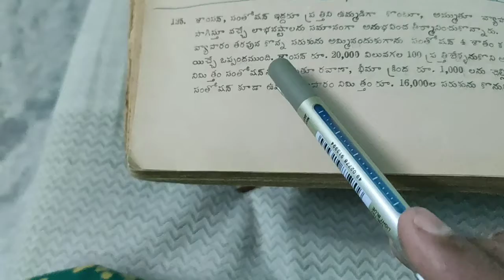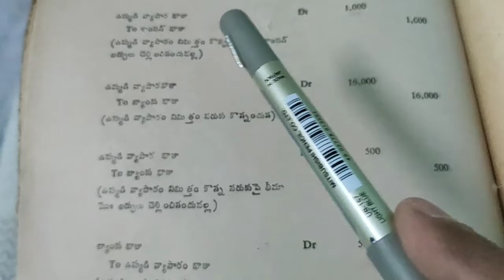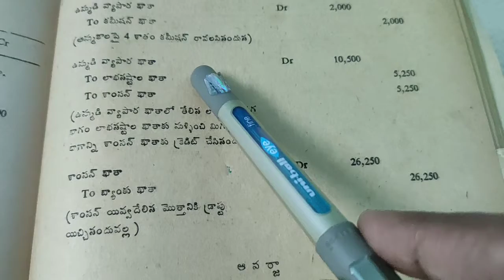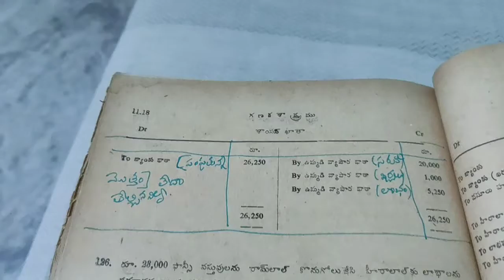Black Board Lessons Joint Venture Teiugu Medium Video 10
For taking notes see the link for images given